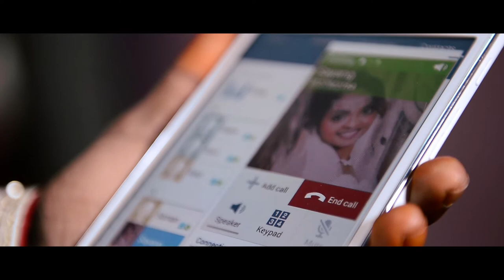Wedding highlight of Manimaran & Vejess